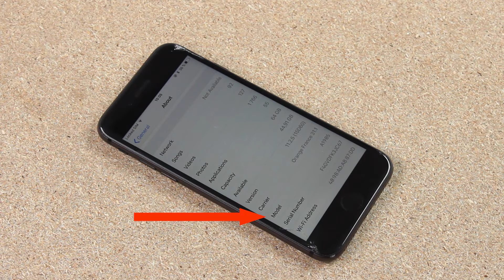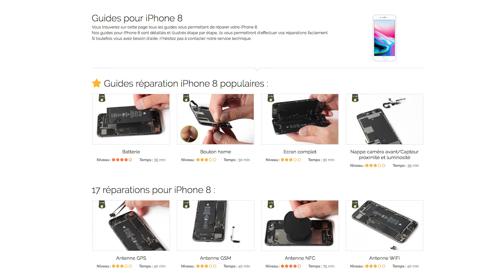Comment remplacer le bouton home de son iPhone 8. By SOSav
Vous avez cassé votre bouton home iPhone 8 ? Il est fissuré et laisser entrer la poussière et autres résidus ? Outre le problème d’étanchéité, il y a aussi l’aspect esthétique ! Bref, si vous cherchez une solution pour retrouver l’élégance des premiers jours de votre iPhone 8, il suffit de jeter un oeil à ce tuto vidéo que les techniciens de SOSav ont réalisé pour vous. Vous n’aurez plus honte de sortir votre iPhone et pourrez vous targuer de l’avoir réparer tout.e seul.e ! Mais attention, le bouton home iPhone 8 n’est plus mécanique, sa pression est recréé par iOS (avec le Taptic Engine qui génère la vibration), vous perdrez ainsi la fonction Touch ID mais aussi le clic avec le changement de bouton home.

/\ ATTENTION /\ Le changement du bouton home de d'un iPhone 8 entraine la perte de la fonction capteur d'empreinte (touch ID) mais aussi celui de la fonction clic. L'Assistive Touch se lance alors automatiquement pour faciliter la navigation.